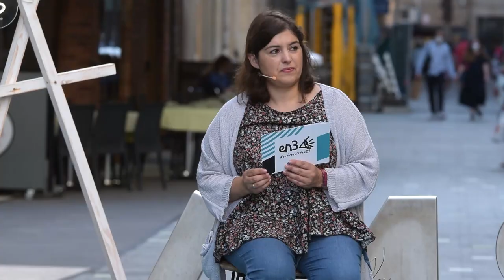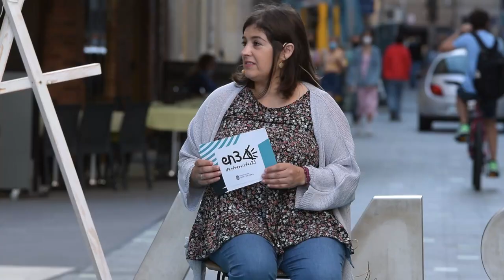en3vistas21 con Iria Veiga (Raíña Vermella) e Darío Lago (O Son das Ideas)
En3vistas é un programa da Concellaría de Normalización Lingüística do Concello de Pontevedra que trae ás rúas e prazas da cidade a persoas que se teñen significado polo seu uso da lingua galega en diferentes espazos e situacións, facéndoa visible e dignificándoa en diferentes contextos. As entrevistas foron guiadas pola xornalista local Chus Gómez Dorrego, que exerceu de mestra de cerimonias neste segundo ano do proxecto.

Nesta ocasión, as persoas convidadas foron Iria Veiga e Darío Lago.
Iria Veiga é médica psiquiatra e divulgadora científica. Exerce a psiquiatría no Hospital da Barbanza e mantén o blog O outro Lado do Espello. Tamén colabora cunha columna de opinión na que fala sobre ciencia no xornal Nós Diario e na canle divulgativa en Twitch Balea Vermella, xunto a Javier Balea. Participou en diversas iniciativas relacionadas coa lingua e a divulgación científica, como Escépticos no Pub, Pint of Science, Naukas Coruña, Concienciadas, LGx15, O galego a miña lingua propia e o podcast Burán.

Darío Lago é graduado en física pola “Universidade de Santiago de Compostela”. Está a facer a súa tese de doutoramento no "Instituto de Ciencias Fotónicas de Cataluña", no grupo de Hugues de Riedmatten. Nesta trata de entrelazar memorias cuánticas remotas de estado sólido. O obxectivo é poder construír nun futuro unha Internet Cuántica. Dedica parte do seu tempo libre a divulgar a través do canal do YouTube "O Son das Ideas" e no Twitch a través do proxecto "Ecos de Xigantes".